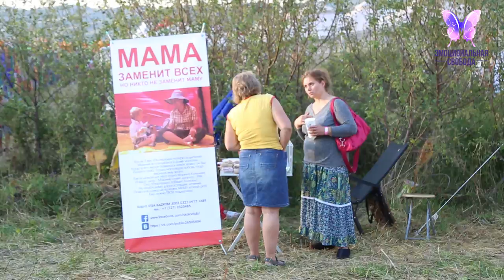Игорь Ким Психолог Эмоциональная свобода, Эмоциональные блоки Эмоциональный интеллект Тренинг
Эмоциональная свобода
Контакты:
Перископ: @mastertor777